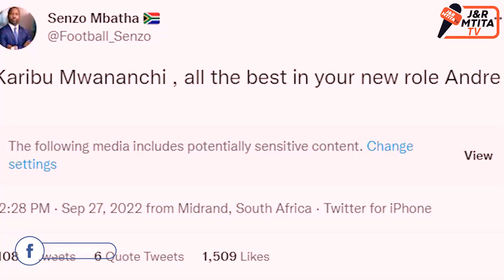SENZO AMPA NENO MTENDAJI MKUU YANGA